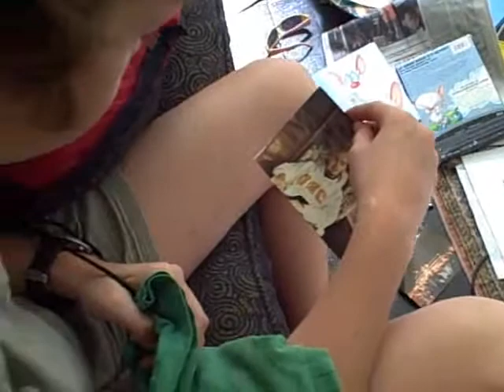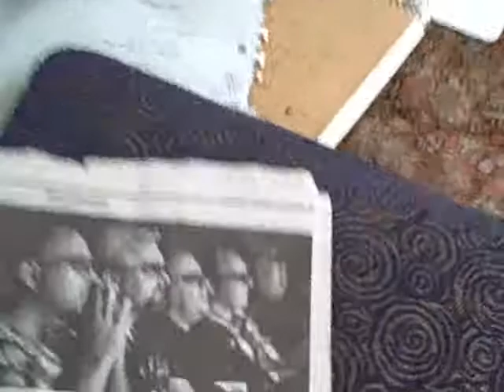Thompson boys talk wrestling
LYT, RJT, and AHWT...fandom runs in the family.